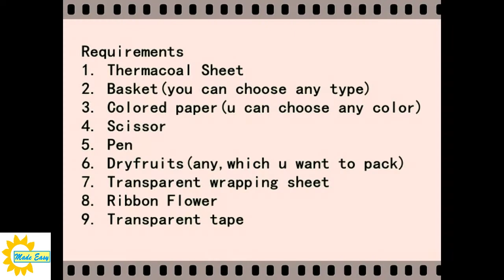घर पर करे इजी ड्राई फ्रूट बॉस्केट पैकिंग फॉर गिफ्टिंग | Dry Fruit Packing Basket Decoration Wedding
Hello Friends,
Welcome to my you tube channel. This channel is about easy DIY & cooking, soon i will add more video on education and learning.